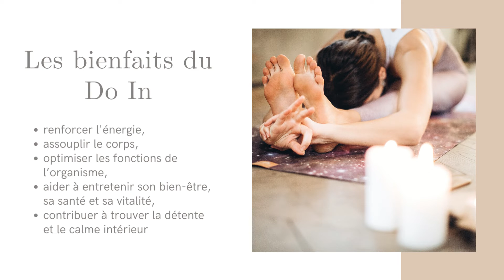Cours de Do In: comment apprendre l'automassage pour préserver sa santé?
Envie d'en savoir plus sur le Do In? Cliquez sur le lien si dessous:

Le livre - Les points clés d'automassage pour préserver sa santé